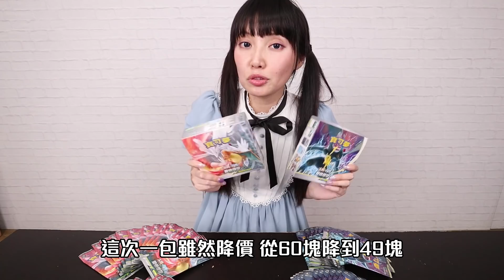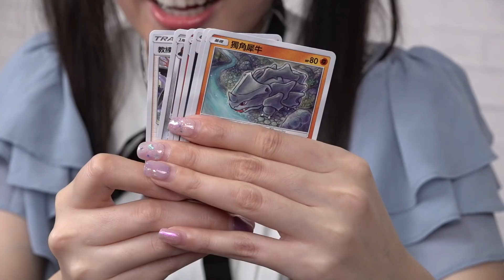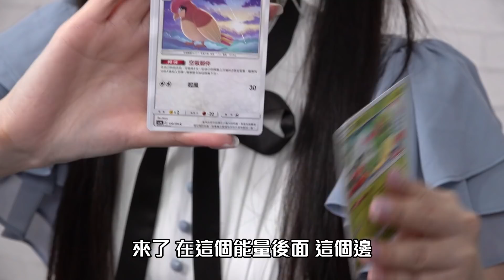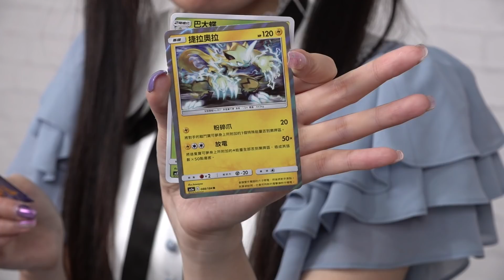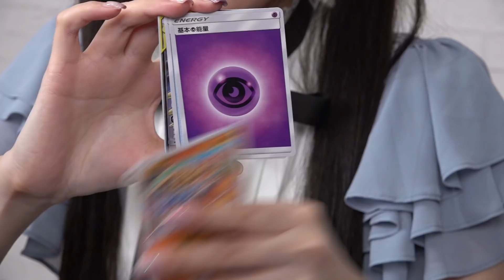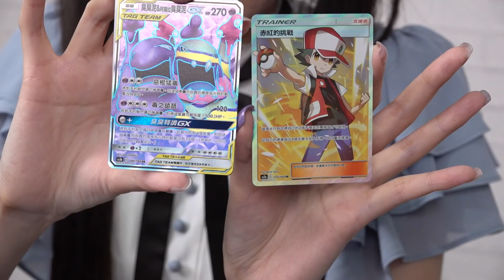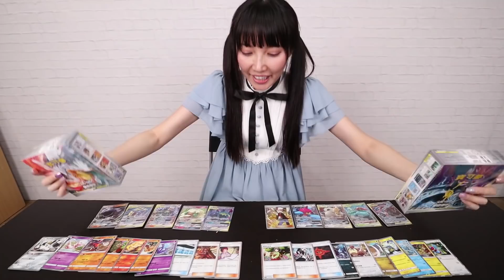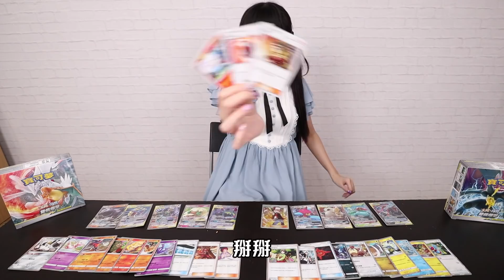第三彈的配率搶先看！寶可夢中文卡牌強力TT登場！雙倍爆擊【Ryo玩遊戲｜PTCG 】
緊張刺激!! 你猜到Ryo開什麼了嗎？
這次有玩家在整理大家開出的RR 跟SR全圖等，真的是太認真了!! 給推(　ﾟ∀ﾟ) ﾉ♡